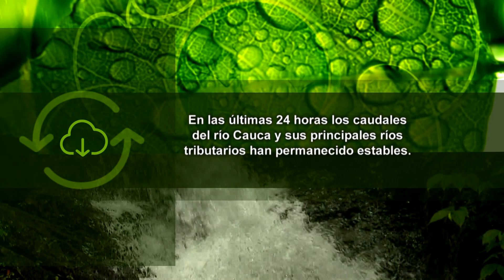Recolección de Aceites en La Unión - Cuentos Verdes 20 de agosto 2019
RECOLECCIÓN DE ACEITES LA UNIÓN
A partir de la emisión de la norma sobre el manejo y disposición de los aceites de cocina usados, se viene trabajando en campañas de sensibilización y con las empresas recolectoras. Hoy acompañamos a una de ellas para conocer este proceso de acopio y lo que piensan quienes los entregan…
Más información: 6206600 ext. 2201. Prof. María V. Cross / Com. Soc.  Jessica Henao